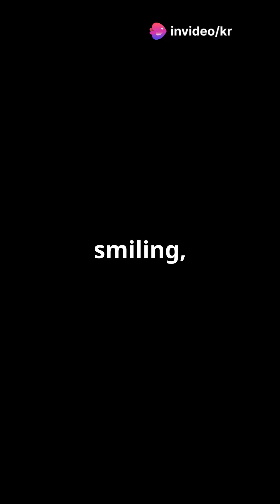SpaceX Crew 9 Splashdown Butch and Suni 2025 03 19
SpaceX Crew-9 Splashdown! 🌊🚀 Butch & Suni’s Epic Return to Earth! 🌎

After months aboard the International Space Station (ISS), NASA astronauts Butch Wilmore & Suni Williams have safely returned to Earth with a spectacular SpaceX Crew-9 splashdown! 🌊🚀 In this video, we cover:

🔹 The re-entry & splashdown process 🌍🔥
🔹 Mission highlights & accomplishments 🛰️
🔹 What’s next for Butch, Suni & Crew-9?
🔹 How SpaceX & NASA continue pushing human spaceflight forward

An incredible journey comes to an end, but the future of space exploration is just getting started! 🚀✨